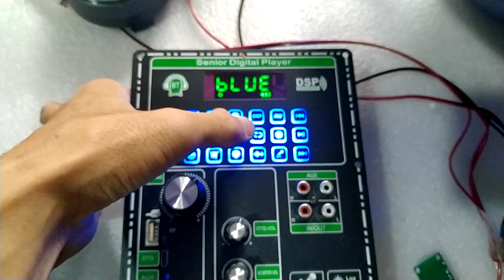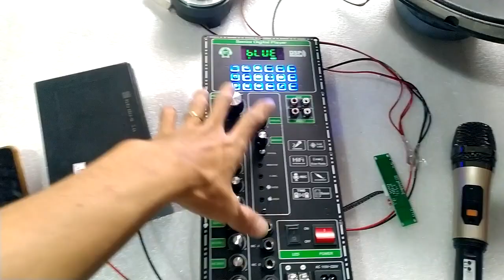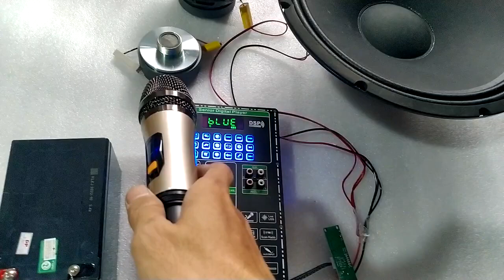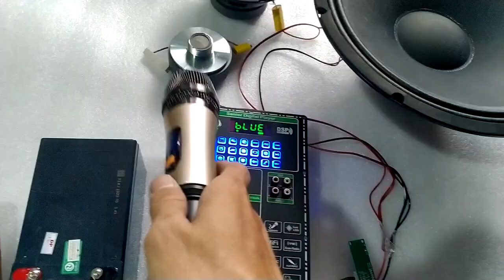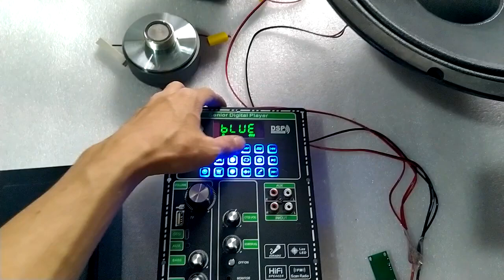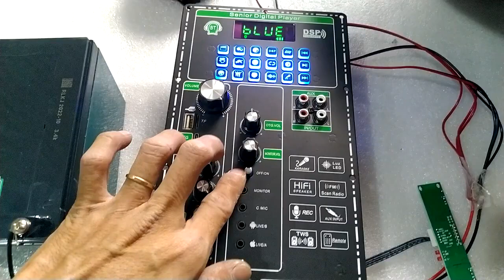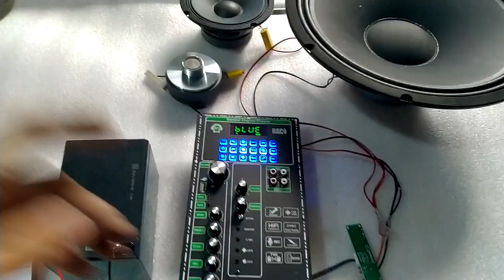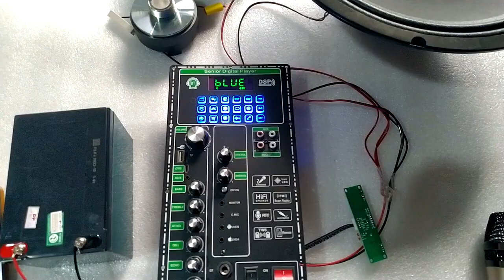Test MẠCH LOA KÉO CS8683H CÔNG SUẤT LỚN 180W -350W 4 TẤC ĐÔI, 4 5 TẤC ĐƠN DSP REVERB ECHO CHỐNG HÚ